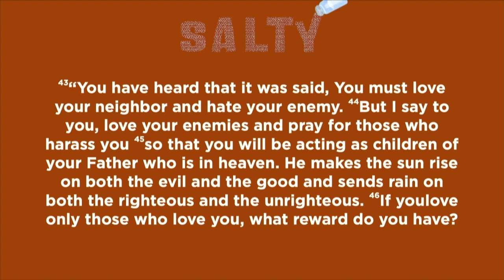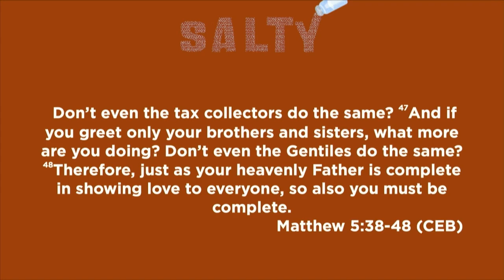Modern Sermon | May 14, 2023